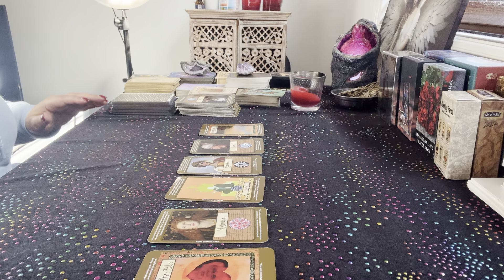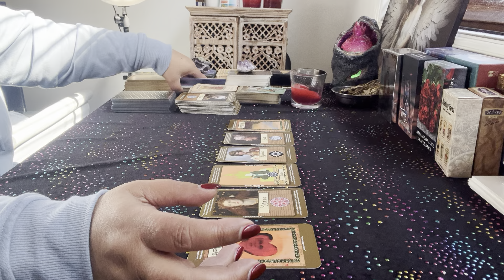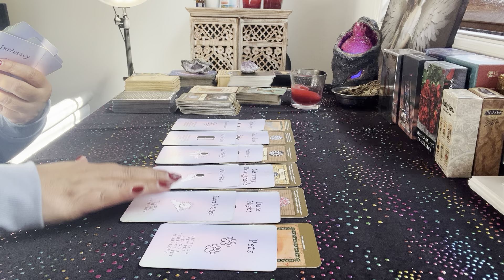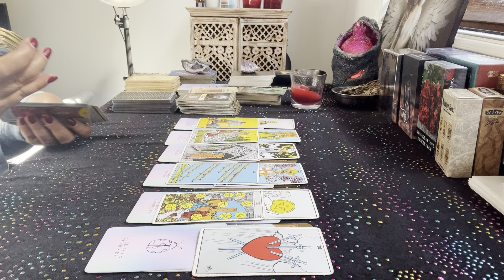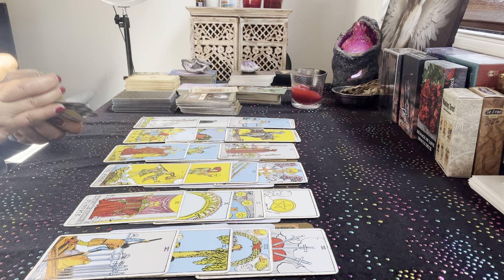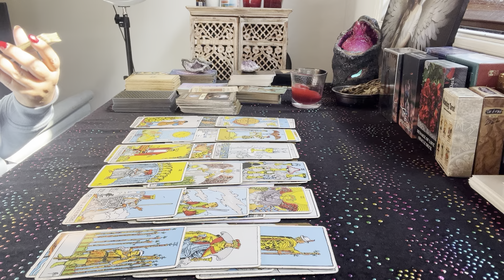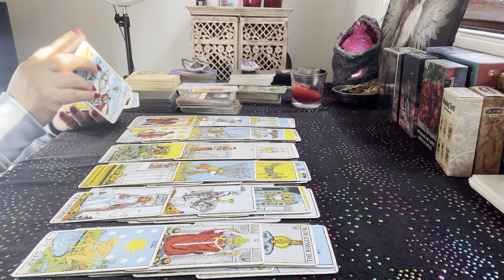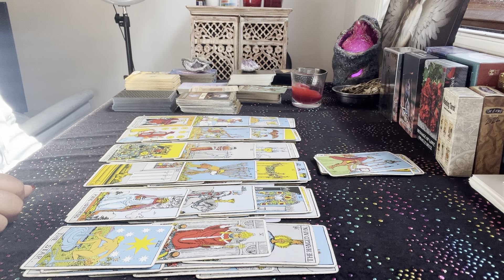Scorpio you have the power and control and direction